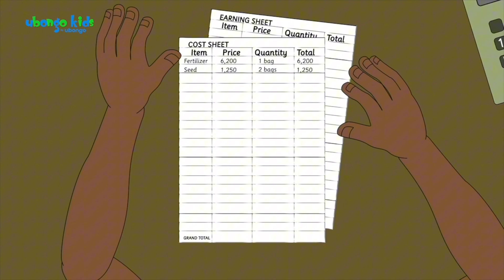Everything that goes into being a successful farmer | Ubongo Kids